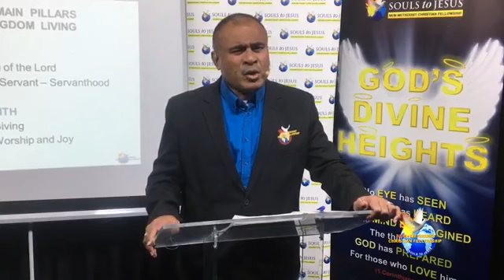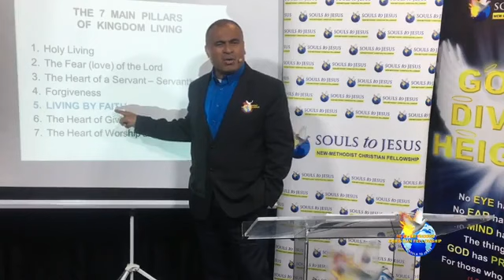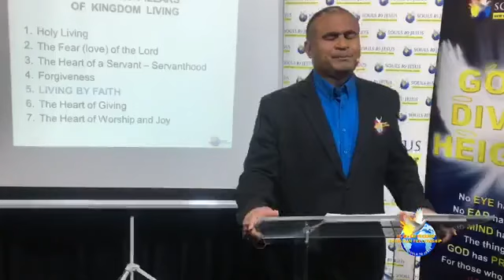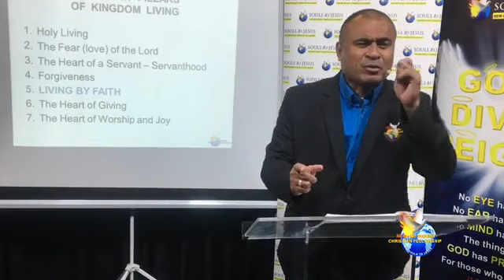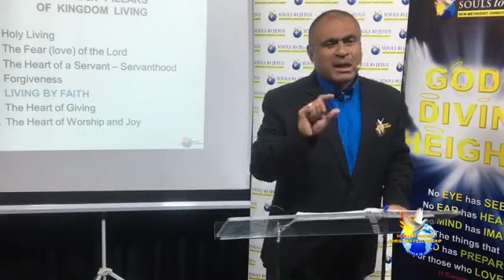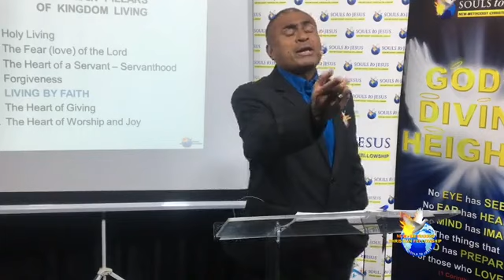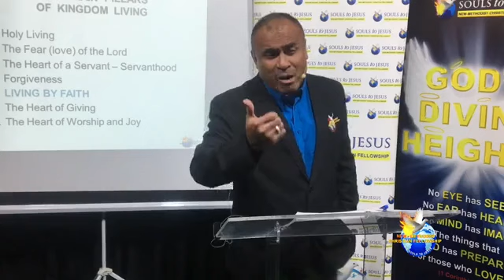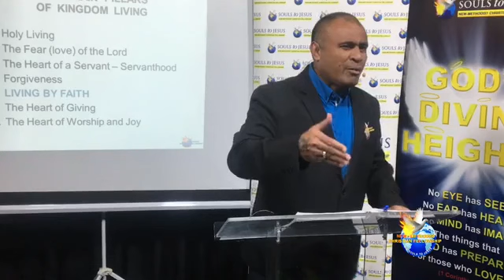ONLINE COMBINED CELL...05 - 08 - 2020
Re: Online Combined Cell (PM).
Date: 5th August, 2020.
Venue: MPAT Executive Production Studio, Toorak, Suva.